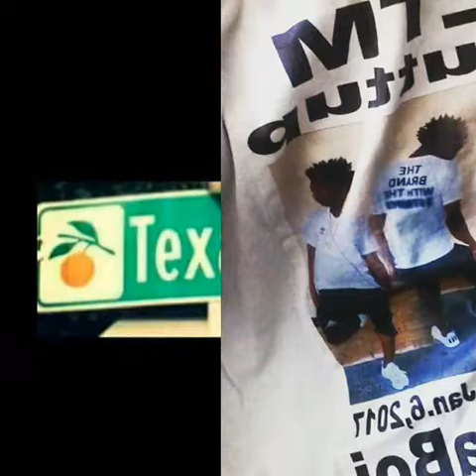Klutch × Lil Sauce - Gutta